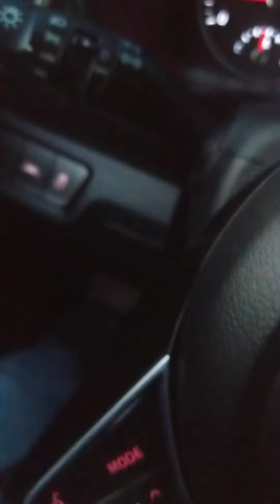Charleston SC abandoned navy tb hospital